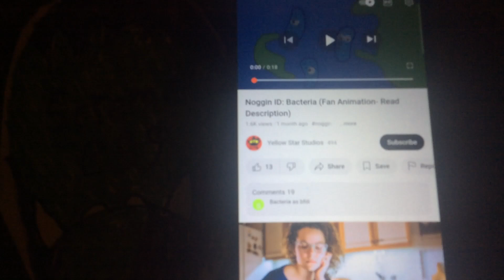Noggin Is Sick! Creature Screme Egg Reacts To Noggin ID: Bacteria (Fan Animation) + Sneezes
Credit: Yellow Star Studios
For @Bandida143, @skybeckgamer and @sarahgirl1998 To See Creature Screme Egg Sneezing